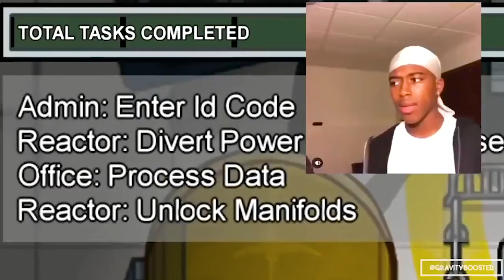Among Us | Cartoon Animation Collection 1-1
Cartoon Animation | Among Us